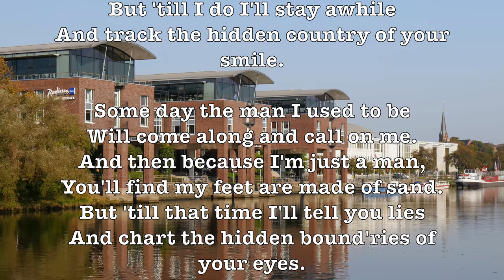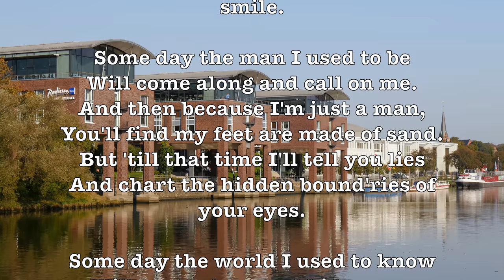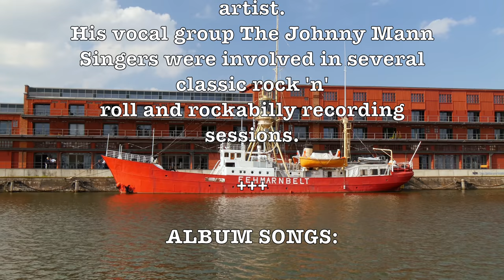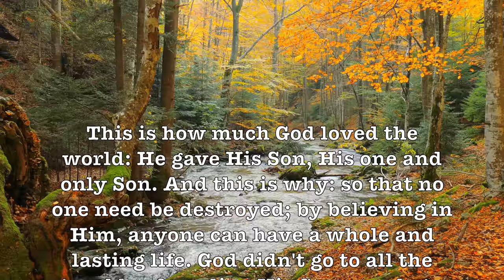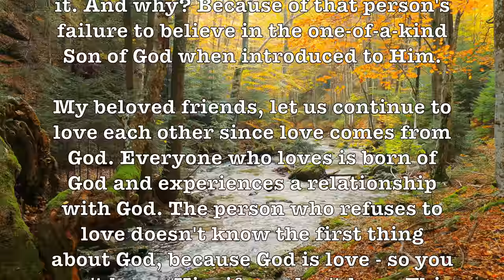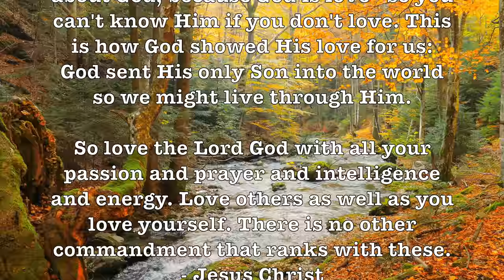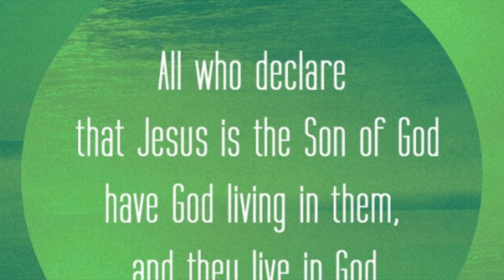The World I Used To Know! (Lyrics) (The Johnny Mann Singers) (1964) Romantic 4K Music Video!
LYRICS:

Some day some old familiar rain
Will come along and know my name.
And then my shelter will be gone
And I'll have to move along.
But 'till I do I'll stay awhile
And track the hidden country of your smile.

Some day the man I used to be
Will come along and call on me.
And then because I'm just a man,
You'll find my feet are made of sand.
But 'till that time I'll tell you lies
And chart the hidden bound'ries of your eyes.

Some day the world I used to know
Will come along and bid me go.
Then I'll be leaving you behind
For love is just a state of mind.
But 'till that day I'll be your man
And love away your troubles if I can.

John Russell Mann (August 30, 1928 – June 18, 2014) was an American arranger, composer, conductor, entertainer, and recording artist.
His vocal group The Johnny Mann Singers were involved in several classic rock 'n' roll and rockabilly recording sessions.

ALBUM SONGS:

The World I Used To Know (The Johnny Mann Singers), Wonderland by Night (Bert Kaempfert), With A Song In My Heart (Perry Como), With A Song In My Heart (Cyril Ornadel), With A Song In My Heart (Andre Kostelanetz), With A Song In My Heart (101 Strings Orchestra),

GOOGLE SONG INFO:

With A Song In My Heart From the MGM Picture "Words & Music" - Perry Como
6:26 - 8:37
SME

With A Song In My Heart (From "Spring Is Here") - Andre Kostelanetz & His Orchestra
11:39 - 14:57
SME
On behalf of: Masterworks Broadway

With A Song In My Heart - 101 Strings Orchestra
15:05 - 19:05
SME

Wonderland by Night - Bert Kaempfert
3:09 - 6:20
UMG
On behalf of: One Day Music